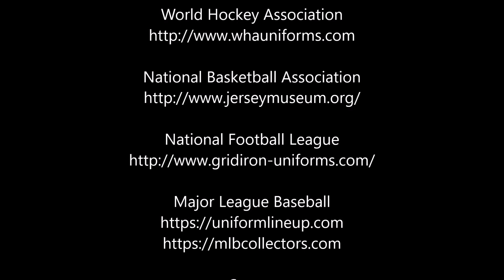Favourite Websites For Sports Jerseys & Logo Information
Had a little fun with this video where I simply talked about websites that I go to find more information on sports jerseys and logos. Some websites go more in depth on jerseys or even give insights on new jerseys and logos from the various major leagues.

(All sites originally accessed Tuesday, December 22nd, 2020)

Note: I meant to say that uniform lineup for the Major League Baseball site only goes back to 2012 as suppose to 1912. Sorry if there's any confusion.

Home of the Flames, Hitmen, Roughnecks and Stampeders. I mostly do Calgary sports content but do provide personal vlogs and attempt at comedy.